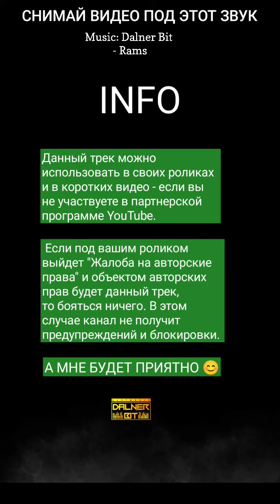Moto Hype 32🔥